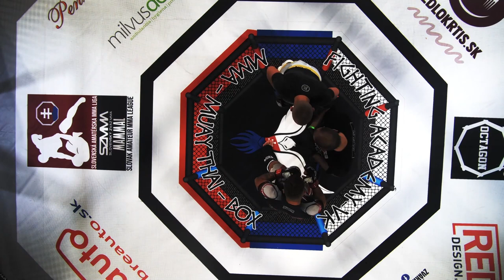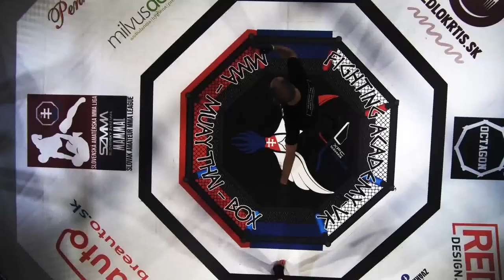NG9 LACHKÝ vs HORVÁTH